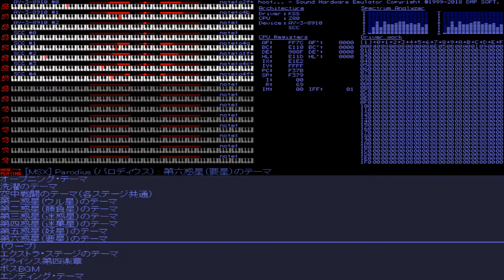Parodius (MSX): 09 - 6th Planet "Fortress Planet" Theme [Fate of Octopus]